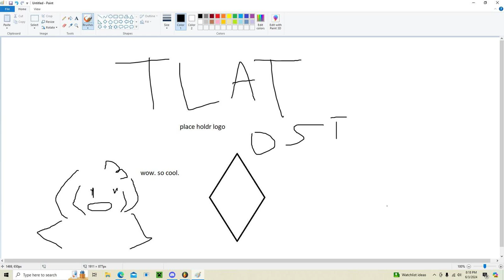TLAT OST - Oh.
TLAT (The legends are true) and LITM (Legends in the making) are part of a roleplay/oc universe done between Me and my friends Syd, Crow, Katie, and Ray. This roleplay is done for fun, and so is the soundtrack, so it may not be complete.

I would be honored if someone used my work, so feel free to use this song for any videos you may want to make! Please just make sure to credit me if you use this song for anything!! :)